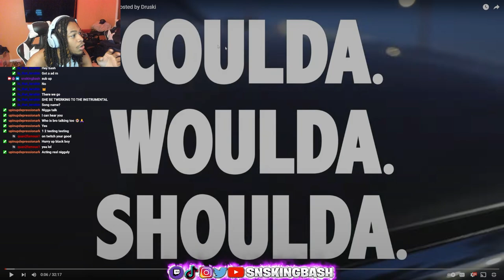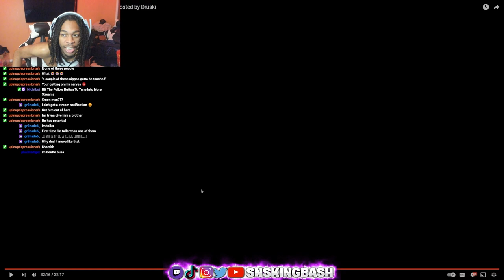SNSKingBash Reacts To Coulda Been Records HOUSTON Auditions pt. 1 hosted by Druski